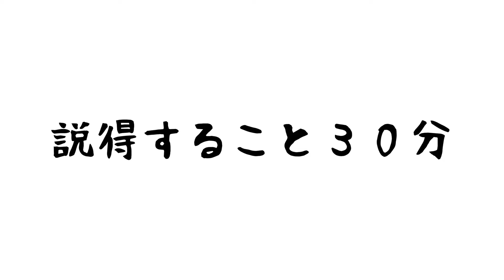【抜き打ち！カバンの中身チェック☆】みんなのカバンの中身見せちゃうよ♪愛知県岡崎市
【編集:嫁さん】

今回は、抜き打ちでメンバーのカバンの中身を
チェック＆全てを公開しちゃいたいと思います！
気になるあのメンバーのカバンの中身は？
みんな何を持ち歩いているの？
気になる方も気にならない方もぜひご覧下さい♪

【SLOWスターターのメンバーシップはこちらから☆】
★ライブ配信や動画のコメントで使える限定スタンプ！！
★メンバーしか見られないスロスタ日記！！
★メンバー限定オフ会！！
★その他いろいろな特権も！！